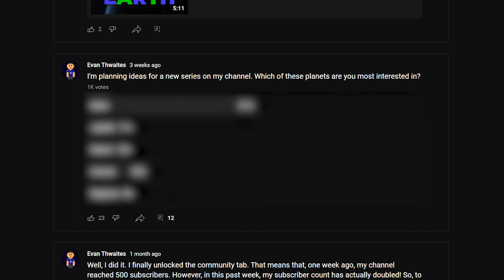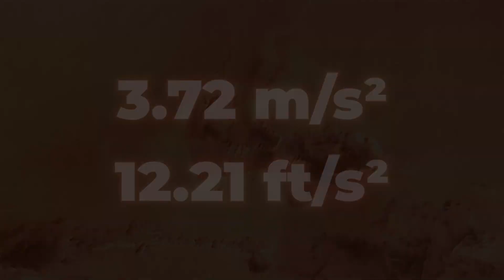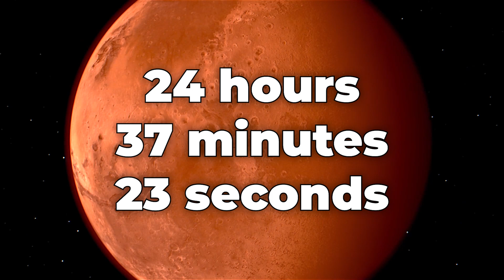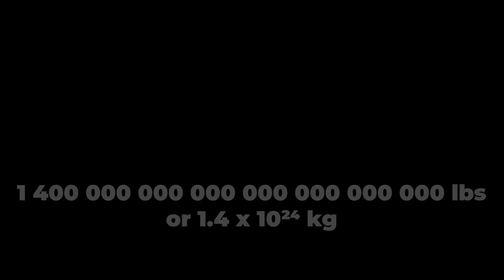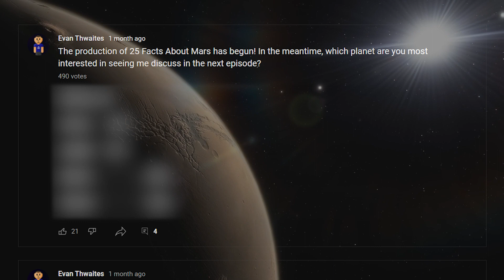25 Facts About Mars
After posting a poll asking people what planet they find most interesting, Mars won with 51% of the vote. In the end, they were right; Mars is a pretty fascinating planet. Additionally, Mars will most likely be our next destination in space exploration in the coming decades, as many organizations have plans to land on the Red Planet.

Oh, and don't forget to vote on the topic planet of my next 25 Facts video here: